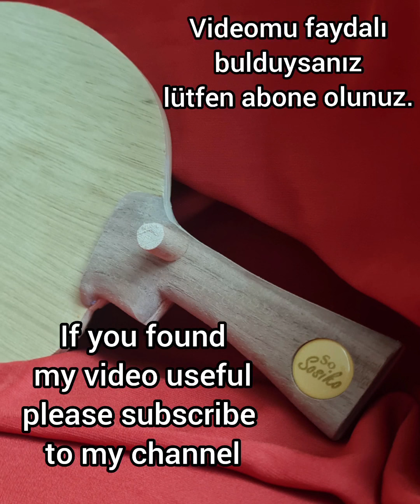Table Tennis Top Spin - Should we brush th ball on top or back?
Sale Page for My Designs
masa tenisi teknikleri
how to smash in table tennis
table tennis backhand
cara smash tenis meja
table tennis smash technique
backhand table tennis technique
backhand smash table tennis
backhand topspin table tennis
ping pong backhand
backhand table tennis
backhand tenis meja
how to play backhand in table tennis
flick backhand tenis meja
table tennis smash
back hand smash
smash in table tennis
how to hit smash in table tennis
table tennis backhand smash
ping pong smash
backhand ping pong
backhand flick table tennis
table tennis backhand topspin
tt smash technique
backhand drive table tennis
forehand tenis meja
backhand flick
how to do smash in table tennis
back hand table tennis training
table tennis how to smash
backhand spin table tennis
cara backhand tenis meja
smash ping pong
smash tenis meja
backhand serve table tennis
table tennis chop
tt backhand training
how to improve backhand in table tennis
backhand tenis de mesa
chop table tennis
shorts
TAI CHI
meditasyon
yoga
meditation
relaxation tayyip erdoğan masa tenisi